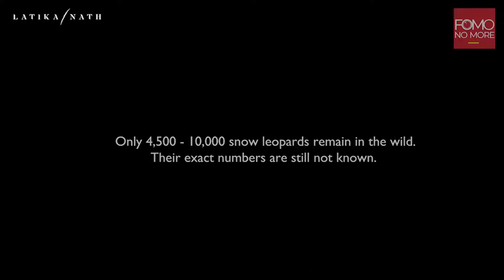BIG CATS : THE INSIDE STORY | E20 | Latika Nath | Gautam & Doel | Filming Snow Leopards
Doel Trivedy
Writer. Director. Producer
RIVERBANK STUDIOS

Gautam Pandey
Director. Cameraman
RIVERBANK STUDIOS

Considered amongst the best wildlife filmmakers in India and won many awards in this field.

They both have recently completed 2 films a Co Director and Presenter for Animal Planet - Gyamo - Queen of the Mountains and Looking for Sultan

In this episode of 'Big Cats - The Inside Story', they take us on their journey filming Shan - The Secretive One - Snow Leopard of Ladakh. Difficult terrains, incredible patience, great equipment and much more.

Join Doel, Gautam and Latika for an hour of conversation and stories in Episode 20.